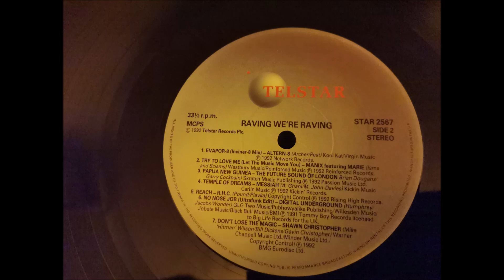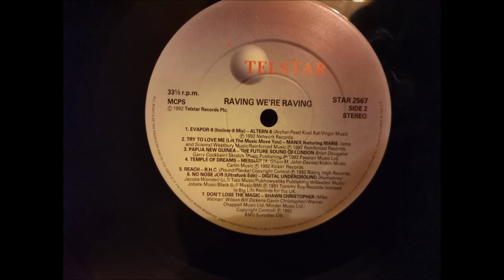Rising High Collective - Reach